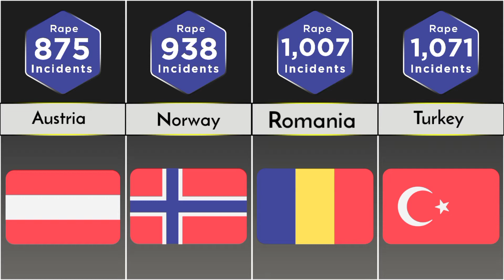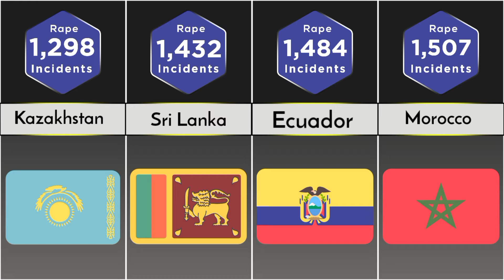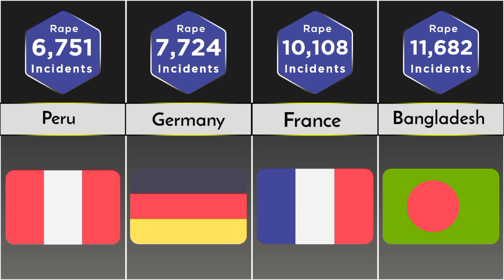comparison: Rape statistics in the world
Rape statistics in the world

This video shows you the rape cases count in the world with country wise comparison. These rape crimes or incidents also shows you how good the country for girls & women in the world.
top  highest rape crime countries in the world
rape crime global ranking history
top  countries with highest rape crimes in the world
top  countries with highest rape crime in the world

Source: WorldPopulationReview